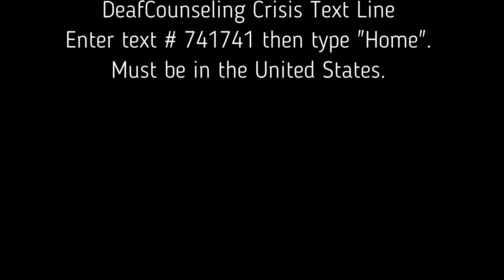Mental Health Awareness Month 2022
Mental Health Awareness Day 2022

STRUGGLE?

Half of all lifetime mental health conditions begin by age 14 and 75% by age 24, but early intervention programs can help.

Up to 90% of those who die by suicide have an underlying mental illness as revealed by psychological autopsy.

46% of those who die by suicide have a diagnosed mental illness.

Suicide is the 10th leading cause of death in the United States.

With effective care, suicidal thoughts are treatable, and suicide is preventable.

Individuals with mental health conditions face an average 11-year delay between experiencing symptoms and starting treatment.

Common barriers to treatment include the cost of mental health care, prejudice and discrimination, and structural barriers like transportation.

Sign language accessible interpreters.

many other accommodation needs that prevent you from improving relationships with people in general.

Increases frustration, discrimination, and other many challenges that may be related to mental health.

Even though most people can experience relief from symptoms and support for their recovery in treatment, less than half of the adults in the United States get the help they need.

What Is Stigma?

People experiencing mental health conditions often face rejection, bullying and even discrimination.

Bullying can cause feelings of rejection, exclusion, isolation, low self-esteem, and much more can develop depression and anxiety as a result.

This can make their journey to recover longer and more difficult.

Stigma is when someone, or you yourself, views you in a negative way because you have a mental health condition.

Some people describe stigma as shame that can be felt as a judgement from someone else or a feeling that is internal, something that confuses feeling bad with being bad.

Navigating life with a mental health condition can be tough, and the isolation, blame and secrecy that is often encouraged by stigma can create huge challenges and negative reaction, how to avoid and address stigma are important for all of us.

If you, or someone you know is in crisis, the following organization can assist with mental health in your area or online.

See the list of different mental health services below and they are available for the deaf.

National Suicide Prevention Lifeline for the Deaf.

DeafCounseling Crisis Text Line
Enter text # 741741 then type "Home".
Must be in the United States.